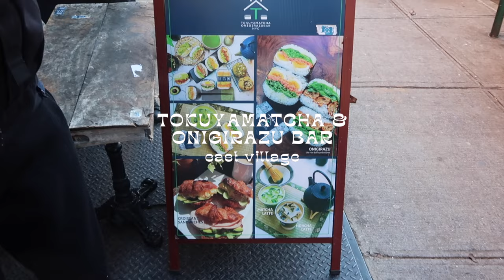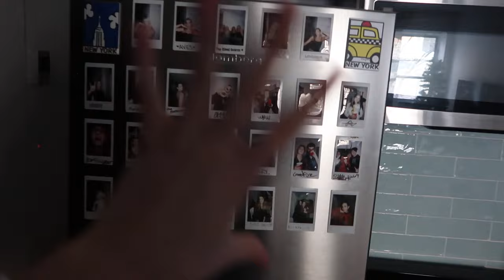holiday fun in new york !!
editing this made me miss nyc so much :/ i'll be back shortly though and have a couple other vlogs lined up so stay tuned & sub !! xx hope everyone had an awesome holiday season :)

tunes:
-perfector (exceeded) by mason & princess superstar
-blue bossa by kenny dorham
-master of none by beach house